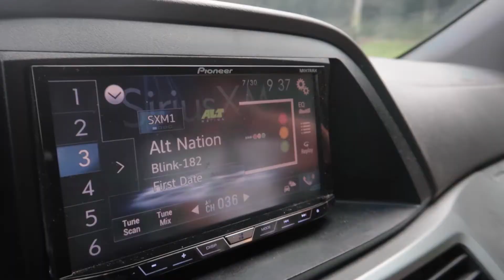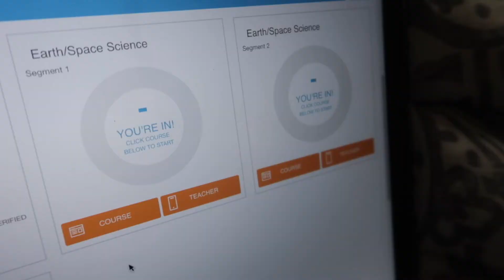worst.mom.ever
This video is about how my mom has issues.